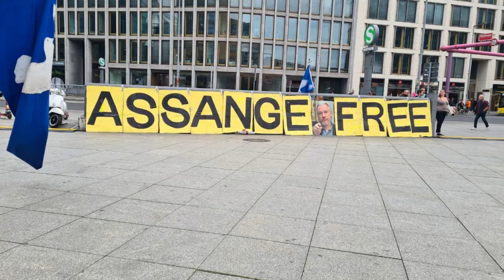Geburtstagsfest für Julian Assange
am 3.Juli 2024 in Berlin
0:00:00  Bengt Kienes Ansage
0:01:10  Berliner Basis Band mit Jens Fischer Rodrian und Lüül
0:03:38  Thilo Haase und Almut Stackmann
                (Die Organisatoren von FREE ASSANGE BERLIN)
0:06:45  Andrej Hunko MdB Fraktionsvorsitzender UEL im                           Europarat
0:13:40  Berliner Basis Band Free Assange!
Kameras: Anulka, Carmen und MFF Armin